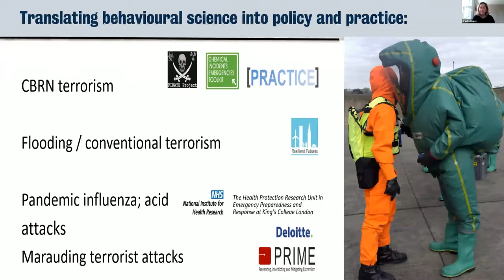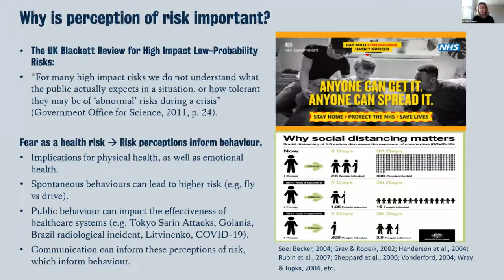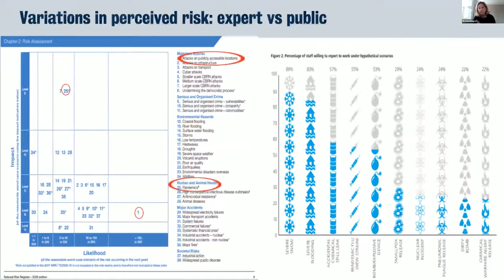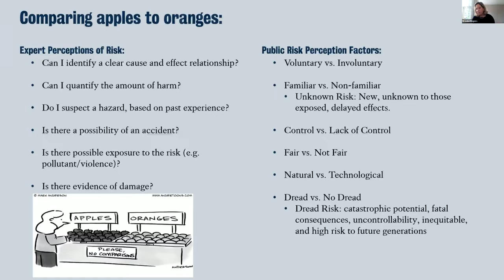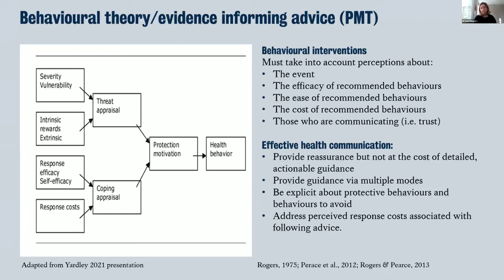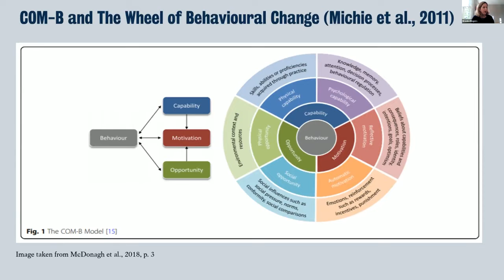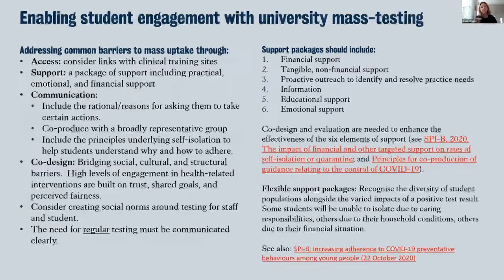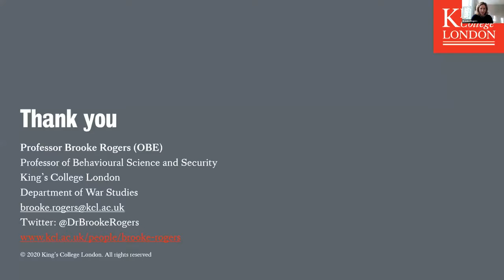Session 1 | Translating Behavioural Science Principles & Evidence into Modelling for Extreme Events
SPEAKER
Brooke Rogers (King's College London)